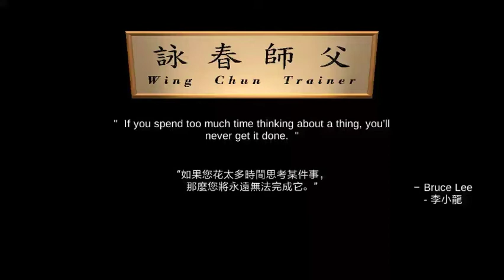Wing Chun IP MAN || Technique Kwan Sau